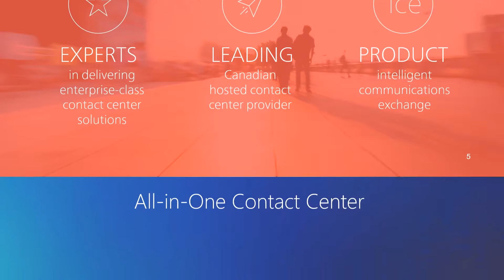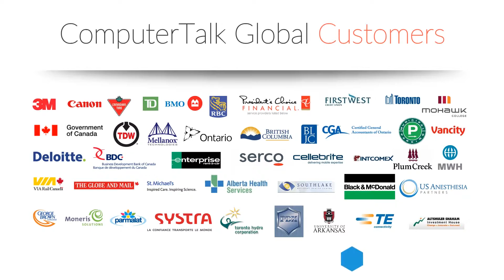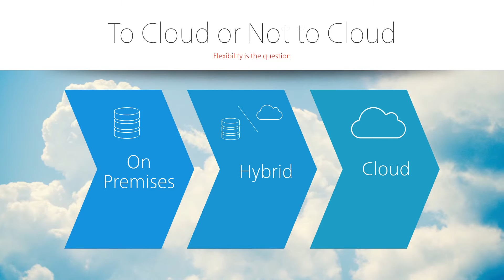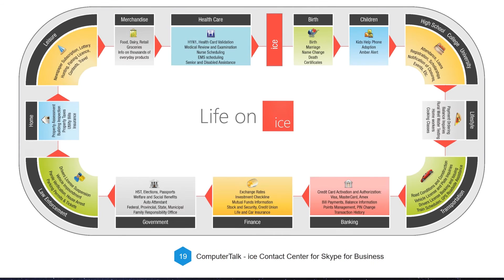About ComputerTalk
ComputerTalk helps organizations deliver excellent customer experiences across every communications channel.

Our solutions improve contact center productivity and integrate the contact center with the rest of the organization so companies can truly leverage their knowledge workers. Our contact center solution is an ACD and Speech IVR powered by an application designer tool. This tool empowers organizations to build custom applications that transform the way they interact with customers.

ComputerTalk, founded in 1987, is headquartered in Richmond Hill, Canada. We are a global provider of enterprise-class contact center products, cloud hosting services and advanced IVR applications. We are Microsoft Online Service Advisors with Gold Application Development and Gold Communications competencies.